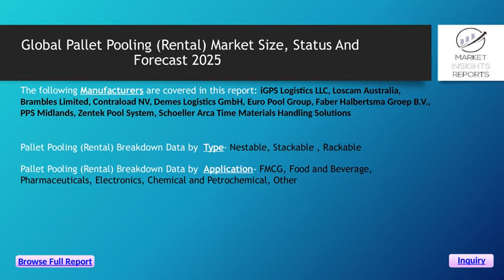Pallet Pooling (Rental) Market Growth Analysis and Business Overview 2019-2025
Inquire for Pallet Pooling (Rental) Market Global Research Report 2019 with in-depth industry Study, analysis and forecast to 2025.